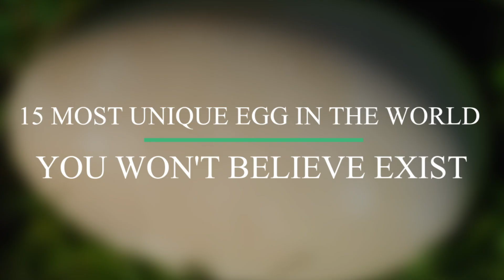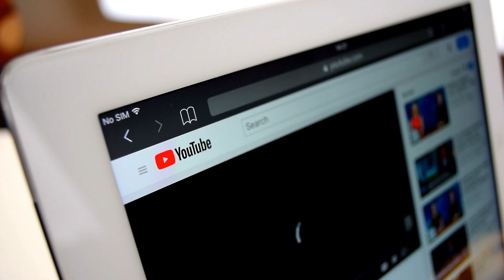15 Most Unique Eggs In The World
15 Most Unique Eggs In The World! In this video we go over 15 Most Unique Eggs In The World.